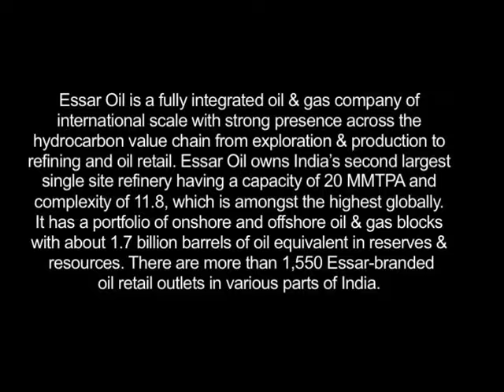Essar Oil scales new heights with Q1 FY16 performance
Strong management equals strong performance.
Essar Oil CEO – Mr. L.K.Gupta shares his views on Essar Oil’s strongest ever quarterly performance in ‪#‎Q1FY16‬ and the company’s ‪#‎FuellingGrowth‬ strategy.